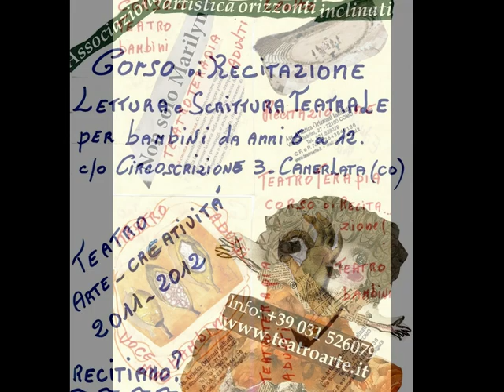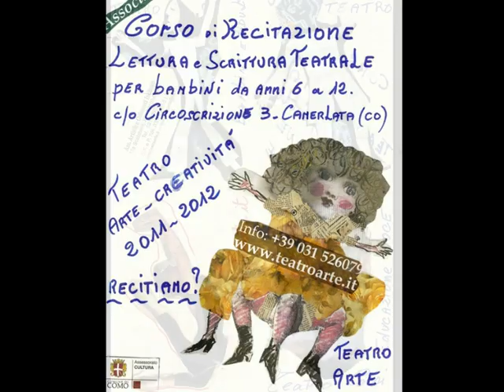PROMO CORSI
"FARE TEATRO"  (diciamo così perché il teatro si fa !) è come partire per un viaggio meraviglioso, con la differenza che rispetto al viaggio usuale, qui non servono bagagli , né vestiti, né danaro.
Solo la capacità, la voglia di aprire una piccola porta e mantenerla aperta...una porta dietro alla quale si diramano dieci, cento, mille, infinite stradine e da ognuna di esse altre mille ancora che possiamo decidere di percorrere nella direzione che desideriamo. Riusciamo quindi ad affermare
Quasi scherzosamente che "fare teatro" è uno dei giochi più economici del mondo ma come in tutti i giochi occorrono i giocatori. Non si vincono premi materiali, non c'è un vincitore  ...tutti i concorrenti hanno una vittoria che prima o poi arriva : è la vittoria sulle proprie emozioni !!

Scuola di recitazione per bambini e adulti di Miriana Ronchetti Como